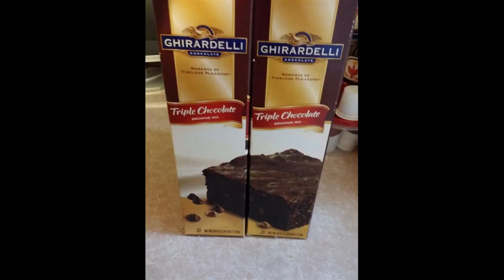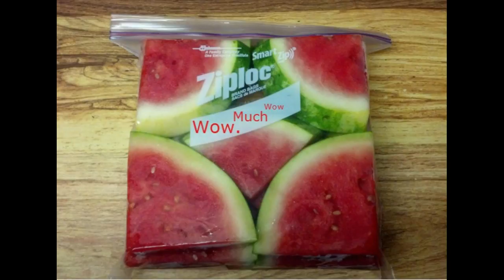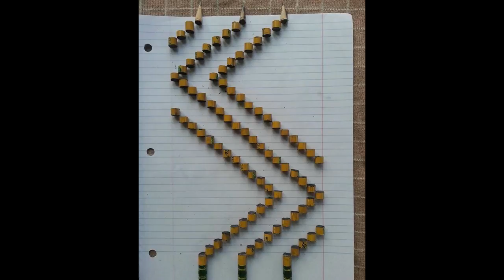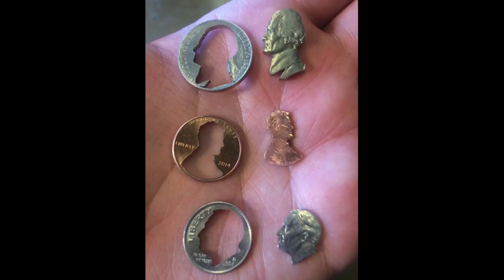50 Extremely Satisfying Pictures Ever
50 Extremely Satisfying Pictures Ever.
Have you ever feel satisfying when looking at a certain photos, images? 50 Extremely Satisfying Pictures Ever.

Thumbnail: 00:10, 2:55

Check Out This Hilarious Video:
Mr Bean Photoshopped Into Things Turn Everything HILARIOUS